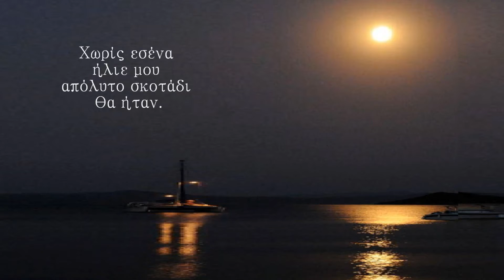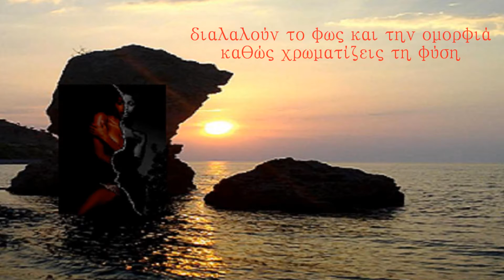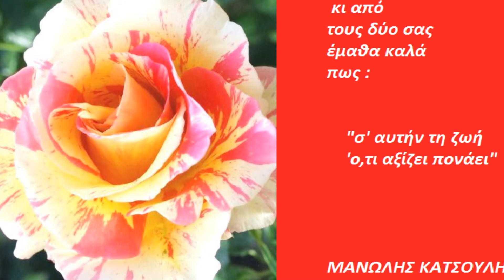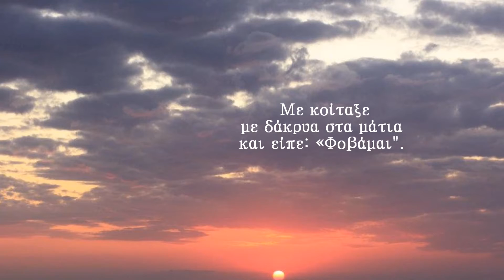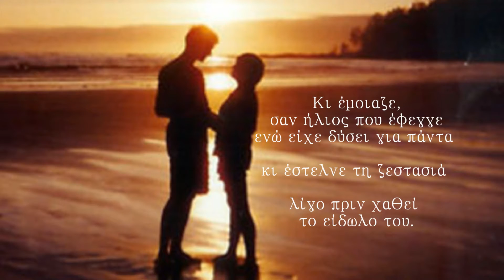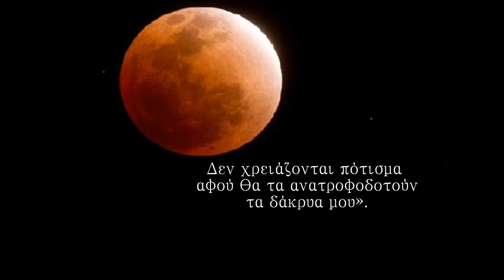Δίδυμα Φεγγάρια - Μανώλης Κατσούλης (102)